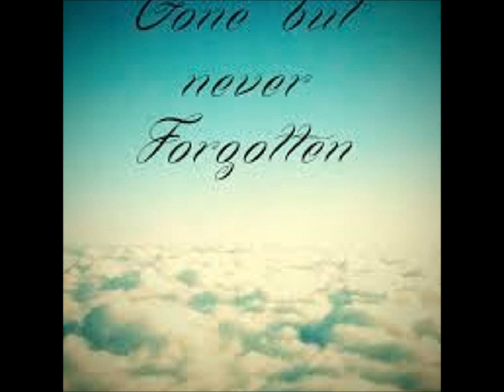Jawz - Gone Too Soon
Follow for more music.